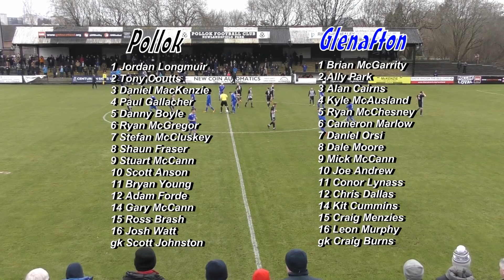pollok 1v0 glenafton full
full highlights from the league game played at newlandsfield